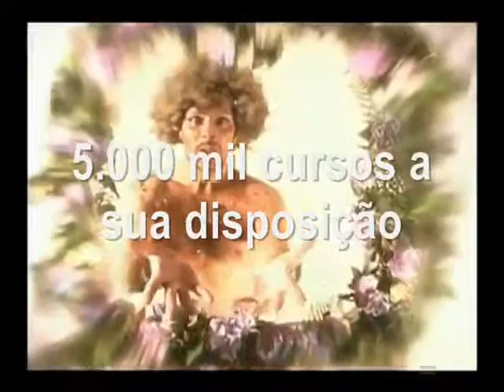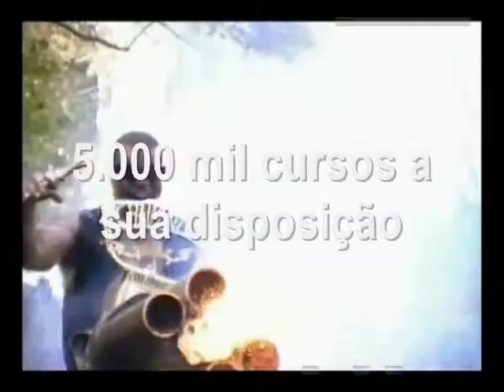GI JOE movie trailer extended 2009